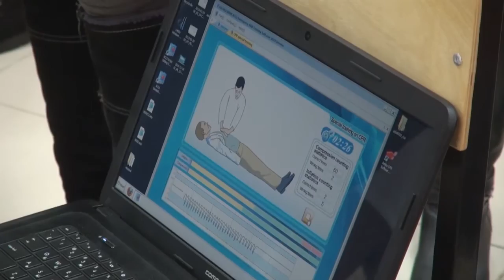В РязГМУ проходит неделя мероприятий